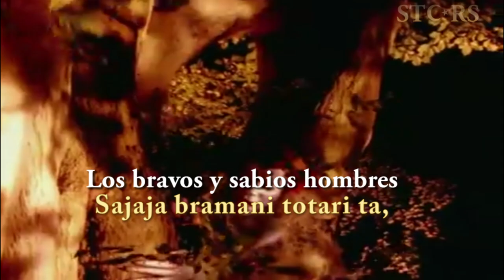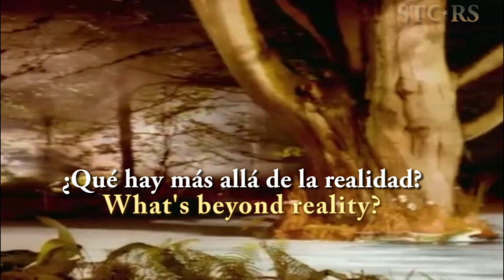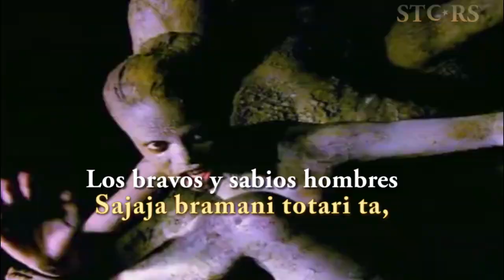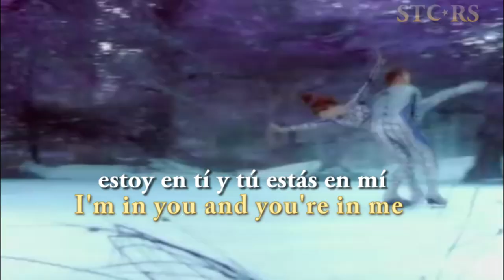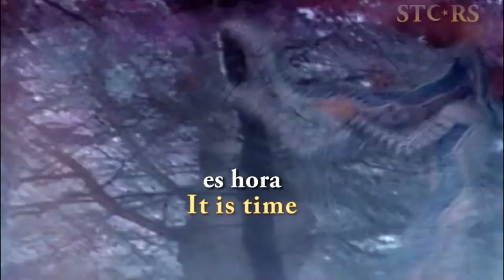ENIGMA Beyond The Invisible (Lyrics/Sub Español) (Official Video)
✝️Artista: Enigma
✝️Fecha de lanzamiento: 1996
✝️Álbum: Le Roi Est Mort, Vive Le Roi!
✝️Premios: Premio Echo al Artista Nacional Más Exitoso en el Extranjero
✝️Género: New age

✝️Beyond the Invisible " es una canción de 1996 del proyecto musical alemán Enigma . Fue el primero de los dos sencillos extraídos de su tercer álbum, Le Roi est mort, vive le Roi! (1996). Scooter lanzó una nueva versión de la canción en 2011.
✝️En "Beyond the Invisible", Sandra Cretu nuevamente proporciona la voz de apertura, Michael Cretu canta la voz principal. La pista también incluye muestras de una canción Rasa del conjunto folclórico letón Sajāja Bramaņi y un canto gregoriano (Isaías 64: 9-11) de "Gregoriani Cantus" de Pierre Kaelin ✝️. La mayoría de las pistas de Le Roi Est Mort, Vive Le Roi! incluyen cantos gregorianos y cantos tribales , que recuerdan a su primer y segundo álbum, MCMXC aD y The Cross of Changes .
✝️El video musical que acompaña a la canción fue dirigido por Julien Temple y presenta a dos bailarines sobre hielo (la pareja finlandesa de baile sobre hielo Susanna Rahkamo y Petri Kokko ) patinando en un bosque . El video fue filmado en Savernake Forest , Marlborough, Wiltshire , Reino Unido ✝️. La pista de hielo se construyó especialmente para el video y tardó más de una semana en congelarse. Simon Scotland, productor de línea del video, posteriormente usó el título Beyond the Invisible como el nombre de su compañía Home Cinema and Entertainment.
✝️Larry Flick de Billboard describió la canción como "una incursión relajante en la tierra de los cantos gregorianos y las melodías hipnóticas de la nueva era ". Agregó: "La pista obtiene su movimiento principal de un ritmo electro-funk silencioso y una corriente sutil de guitarras. Esta pista, que se adapta bien a una variedad de formatos de radio, sonará particularmente bien junto con el pop rítmico igualmente lujoso. reflexiones de Robert Miles ".  Un crítico de Music Week lo calificó con cuatro de cinco y escribió: " Cantos étnicos hipnóticos (esta vez de un coro letón), una melodía súper pegadiza y un poco de ópera se suman a otro éxito mundial seguro". La revista también señaló que " Michael Cretu tiene una buena voz en un sencillo fuerte que tiene toques de Pink Floyd . Un sonido muy diferente que encontrará a los fanáticos con suficiente exposición en la radio".